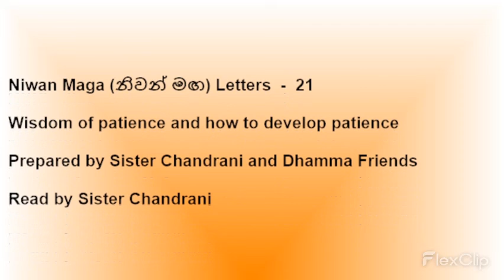Niwan Maga (නිවන් මඟ) Readings - 21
Letter 21 - Wisdom of patience and how to develop patience